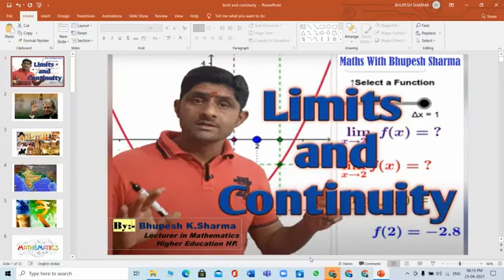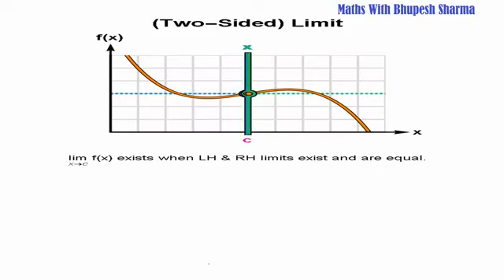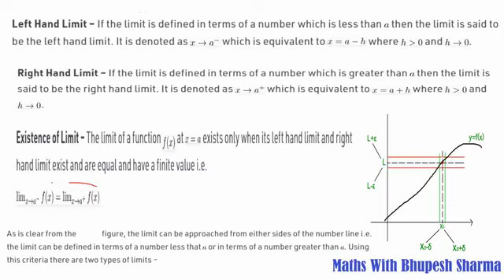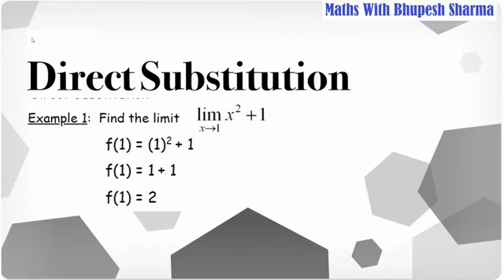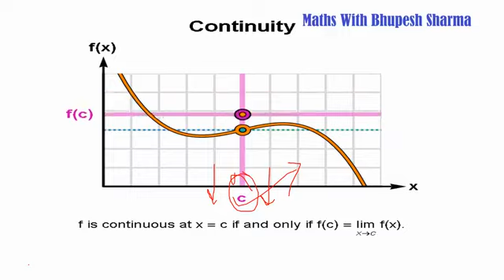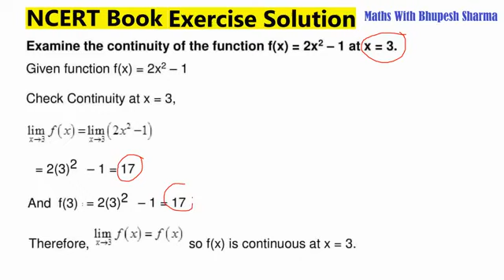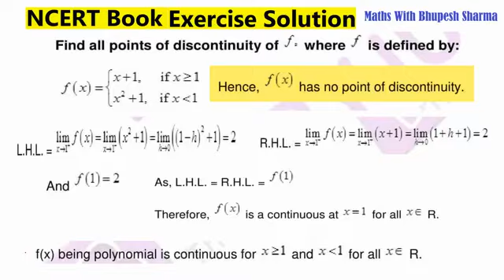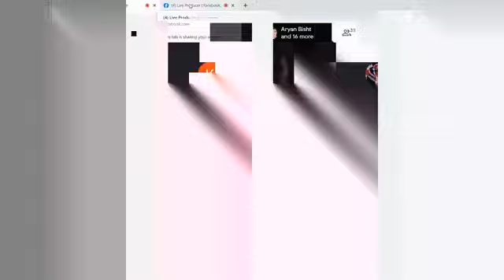Limits and Continuity I Class 12 I. LIVE Stream